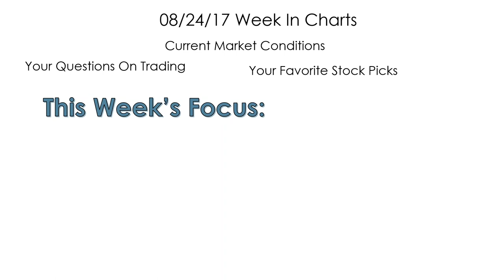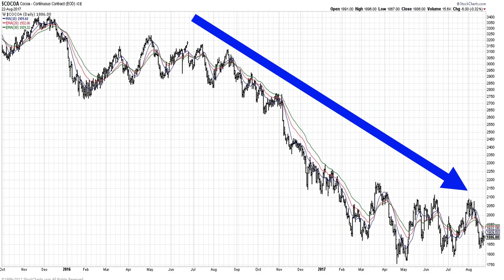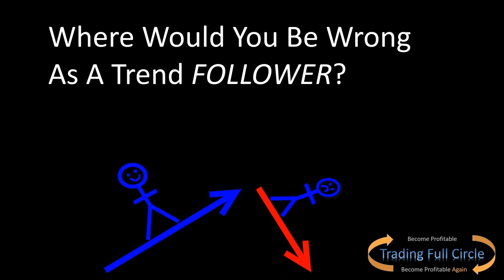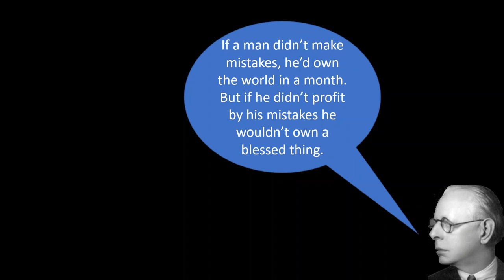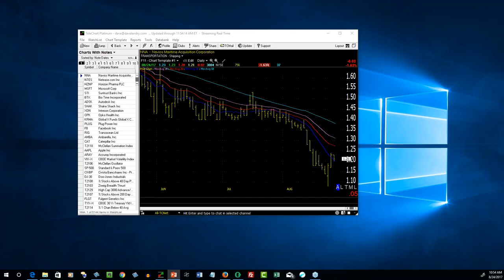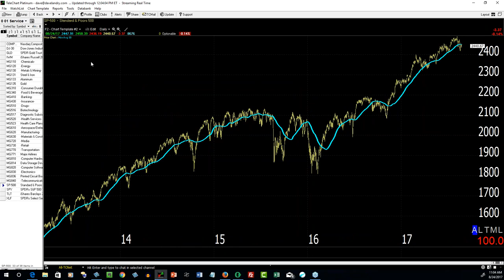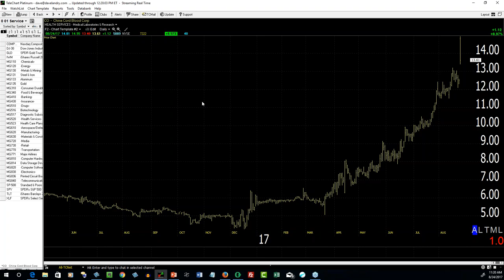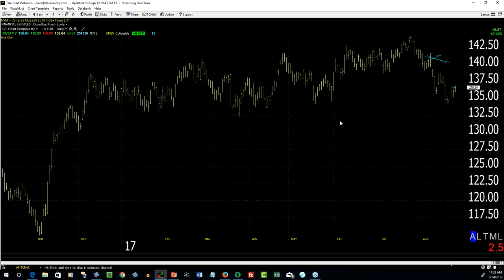Dave Landry's The Week In Charts: Failing To Win-Becoming A Successful Trader by Accepting Risk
In this episode, I discussed the fact that you can't truly become a successful trader until you fully embrace risk.  I then followed up on "winter is coming:"  how you can not only survive but prosper during the upcoming bear market(s). And, last but certainly not least,  I then answered your questions and analyzed your stock picks.